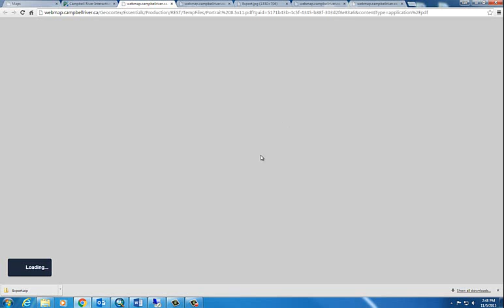Markup Map How To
Learn how to use the Mark-up and print or share your map with the Campbell River GIS interactive maps.